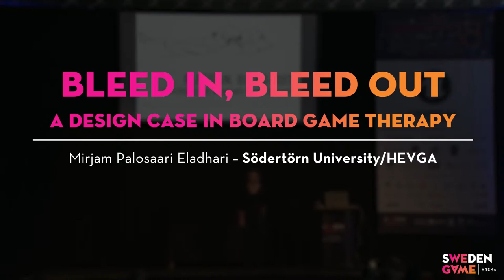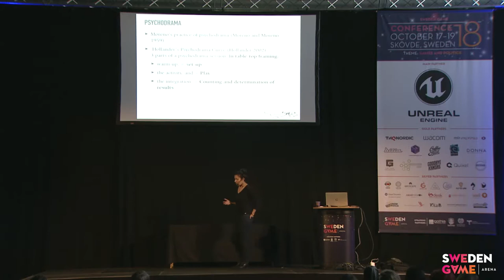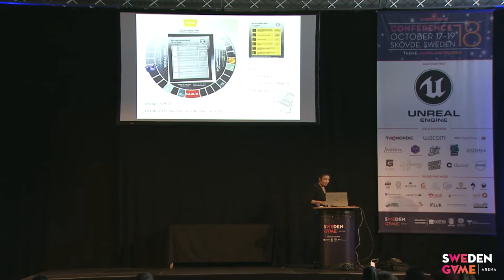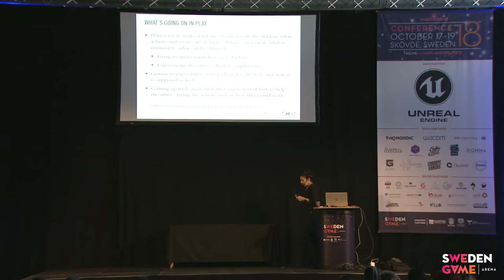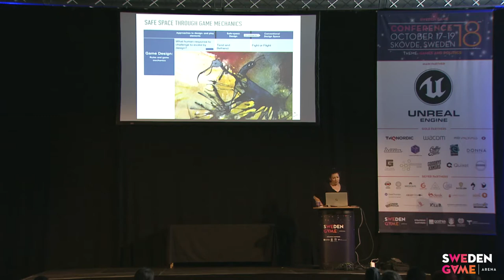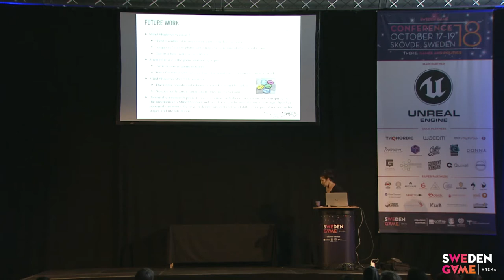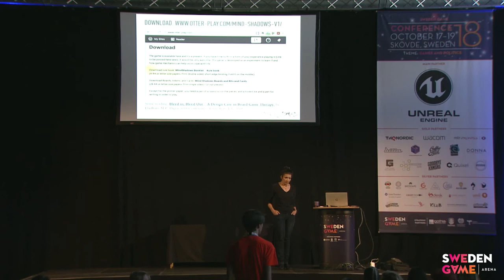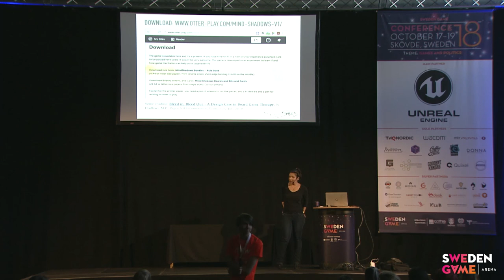SGC18: Mirjam Palosaari Eladhari - Bleed in, Bleed out: A design case in board game therapy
This talk describes game design challenges considered in the ongoing development of a tabletop game where players bring their real life problems into a the framed safe-space of a play session. The game, tentatively called Mind Shadows, is a game for two or three players who trust each other. The main aim of the design is to create play situations where players in cooperation better can understand situations in their everyday lives that are emotionally complex or difficult, and by this understanding find ways to cope with the situations.

About Mirjam Palosaari Eladhari:

Mirjam Palosaari Eladhari is a game designer, researcher, and developer who entered the video game industry as a programmer in 2000. Her PhD (2010) explored AI for characterisation and story construction.  Her current interests are AI based game design, story-making games, and therapy board games, that she explores through experimental prototypes. She has worked as a game designer in various research projects, most recently in C2Learn. Mirjam is now a senior lecturer at teaching games at Södertörn University in Sweden.  She is a board member of HEVGA, and of SAGDS. She does her independent work – games and paintings – under the label Otter Play.

Video recording from Sweden Game Conference 2018, October 17-19, Arena Skövde
Organized by Sweden Game Arena